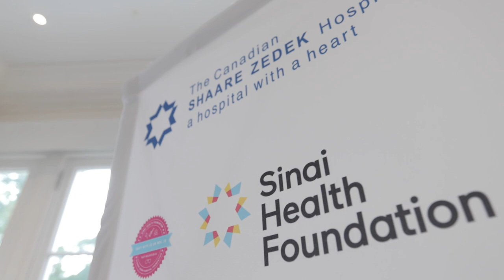Party in our Crib: Let’s raise $1 million in 24 hours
The ‘Party in our Crib’ campaign is a partnership between Sinai Health Foundation and The Canadian Shaare Zedek Hospital Foundation.  The two hospitals are coming together to raise funds for birthing beds, warming beds and incubators to give 30,000 babies a healthy start in life.

Party in our Crib launches on November 19 at noon where influencers will take to social media with the goal of raising $1 million in 24 hours. To learn more visit partyinourcrib.ca